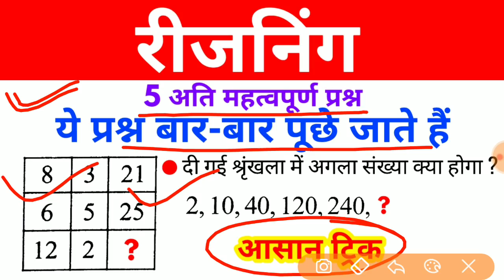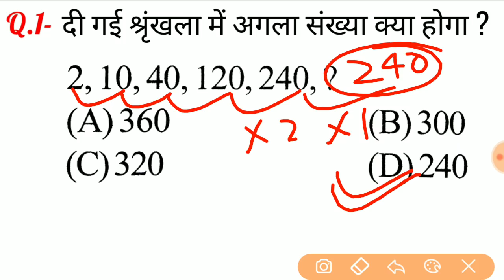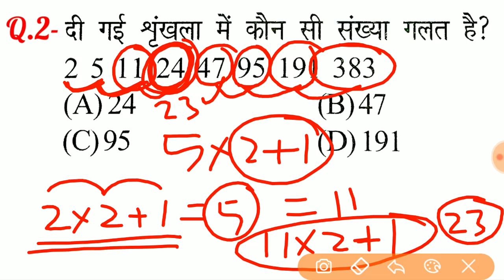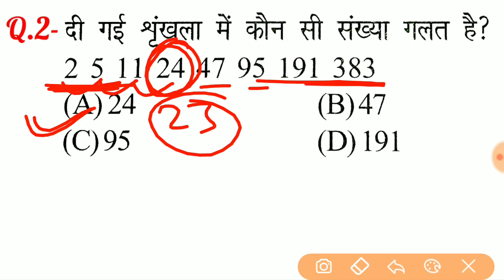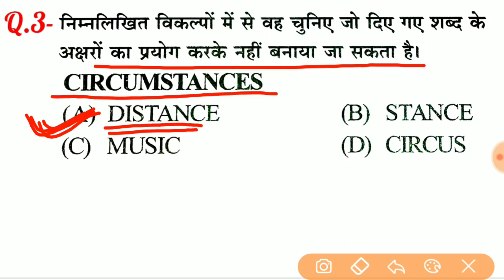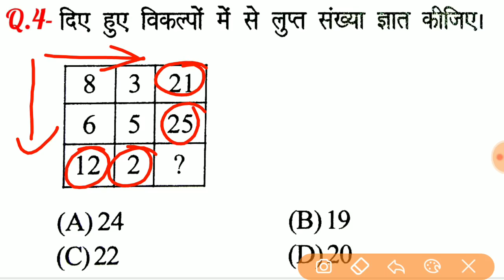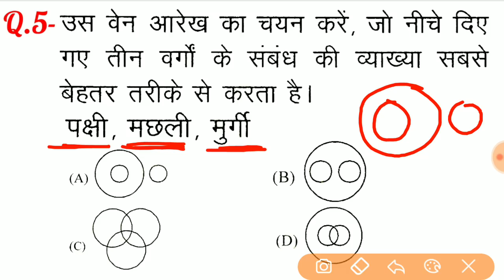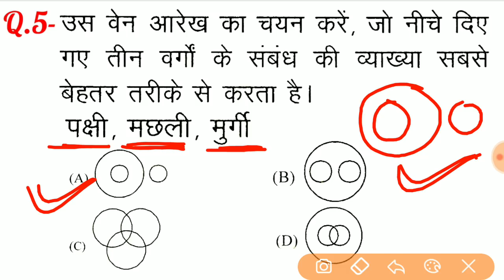Reasoning short tricks in hindi For - RAILWAY NTPC, SSC, BANK, UPSSSC, SSC CGL, CHSL, MTS & etc.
SSC exam Exam 2019 BANK Exam 2019, exam 2019, RAILWAY_NTPC exam 2019
 Railway study materials, Railways Exam papers, Railways Exam 2019 Group D, RRB 2019, RRB  Exam 2019, railway group d, Railways previous year question paper in hindi

दोस्तों...
इस Video में मैं Reasoning के महत्वपूर्ण प्रश्नों को Solve करने का आसान ट्रिक समझाया  हुँ। जो RPF, SSC-GD, UP POLICE, VDO, RAILWAY, SSC CGL, CHSL, MTS, BANK, UPSSSC, RAILWAY NTPC और सभी परीक्षाओं के लिए बहुत ही महत्वपूर्ण है।